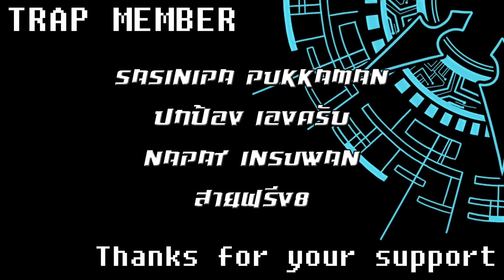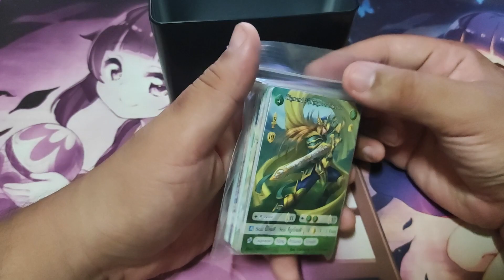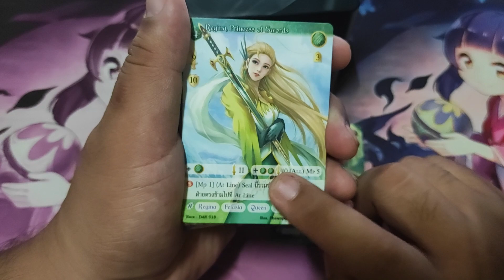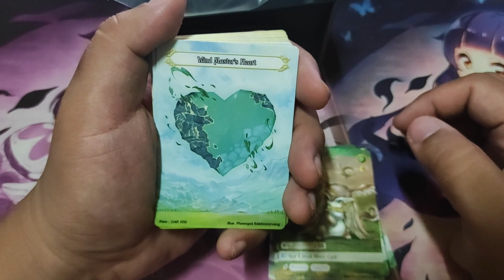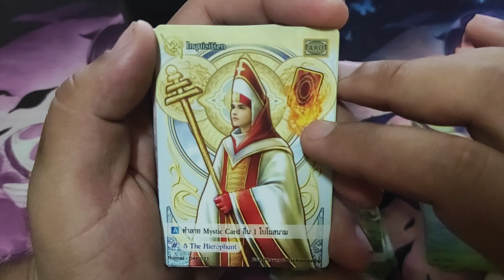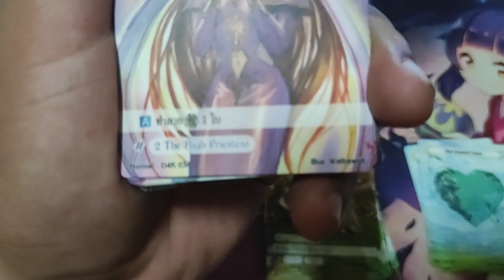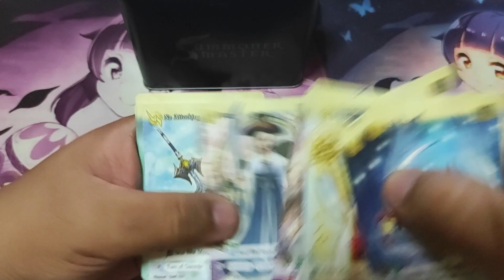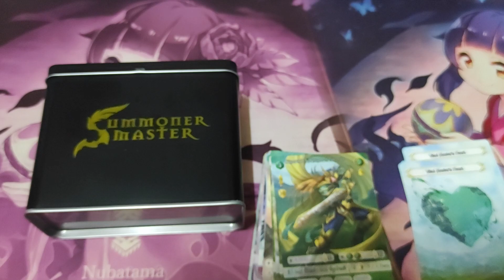Summoner Master New Era // VFT by TRAP Channel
ติดตามเนื้อหาต่างๆ ของ TRAP Channel Official